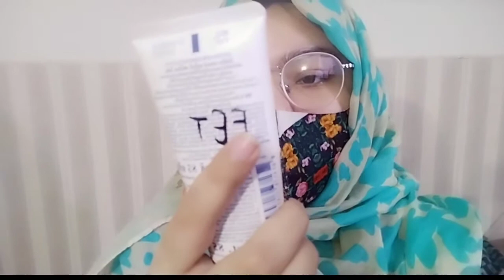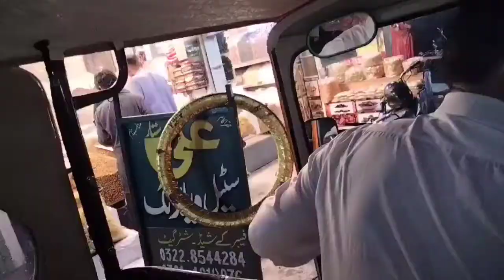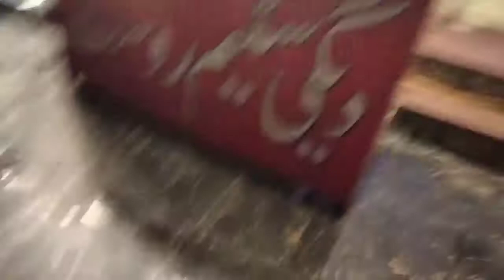My frst Vlog of Youtube😍 | Dinner party 1 Sister ny di treat | best acne face wash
agr youtube pr new hain or chahtyn hai k youtuber ban skyn to mere channle ko subscribe krna mat bhoolna ku k main ap ko sikhaoun gi youtube videos ki editing or mere channle pr mob setting solution, medical treatment, recepi videos, or normal volgs, itna sab kuch ek hi channle pr to or kya chahye support my channle mere videos dekhny k lye neechy links dye hai ap dekh lyna agr is sy achi koi detail sy btay to phr kahna

how to add thumbnail on youtube

how to make PNG for youtube thumbnail

5mint club sandiwch recepi

egg fried beef recepi

how to use enziclor mouth wash

chicken cheese cubes

how to hide app from home screen

Off screen gestures of oppo mobiles

how to send money from jazcash to easypaisa

how to send money from easy paisa to HBL bank

chicken shami sandwich